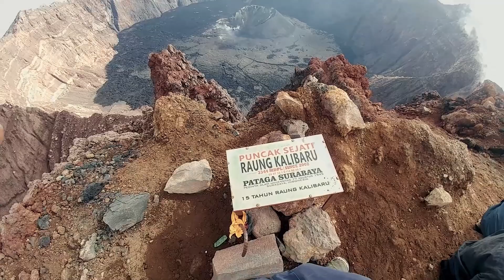#5. Pendakian Gn.Raung Jawa Timur (Part 4)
Via Kalibaru
23-28 Desember 2019